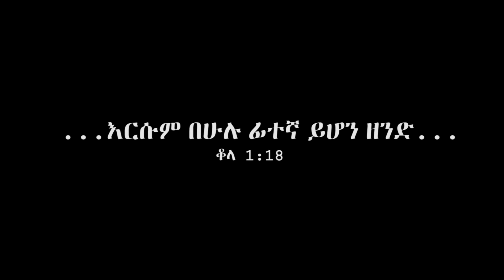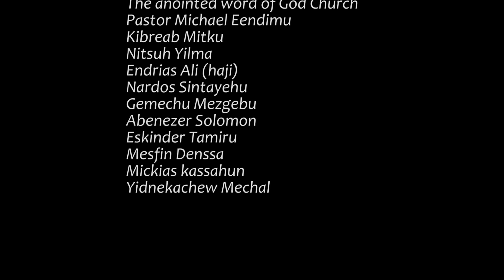Ante tesebek- Meskerem Getu - live worship 2016 (official video)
he is the beginning and the firstborn from among the dead, so that in everything he might have the supremacy. col. 1: 18